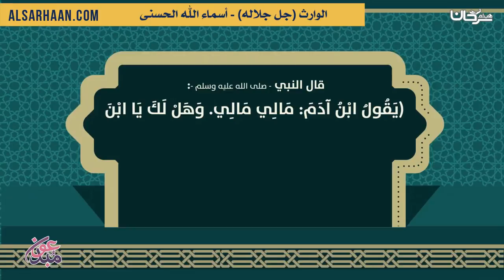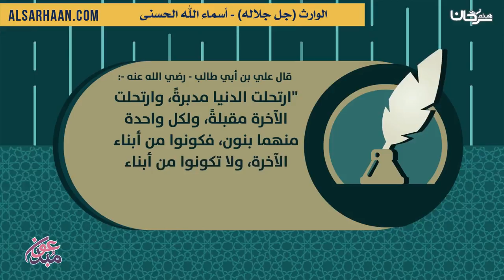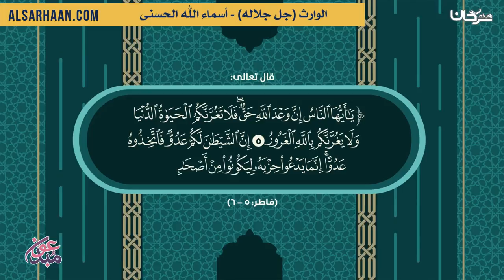الوارث جل جلاله أسماء الله الحسنى